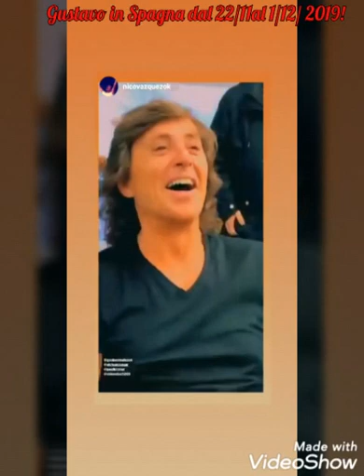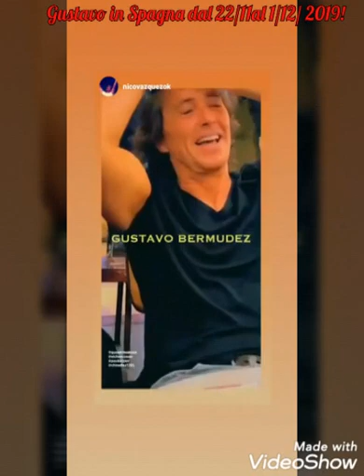Gustavo nella terra dei suoi nonni!! 04/12/2019!!